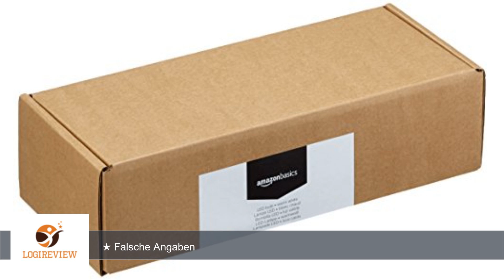AmazonBasics LED GU10, 5,5W zu 50W, 345 Lumen, 10er-Pack | Erfahrungsbericht/Review/Test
Review über AmazonBasics LED GU10, 5,5W zu 50W, 345 Lumen, 10er-Pack